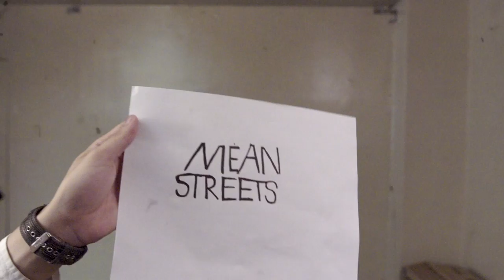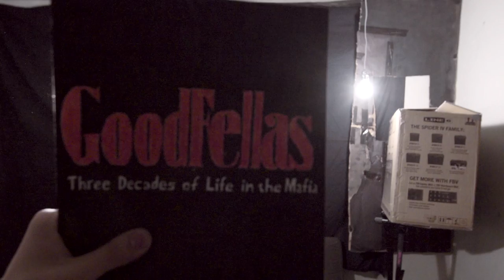THE WOLFPACK Brothers Go Full De Niro to Reenact GOODFELLAS, TAXI DRIVER & More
In this summer's buzziest new documentary, six shut-in Lower East Side siblings stage their own remakes of classic films.